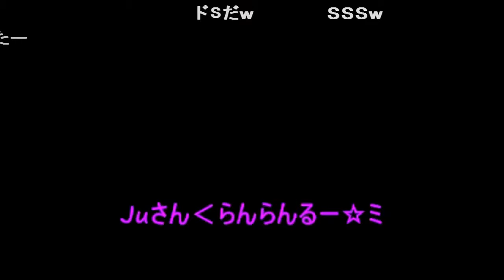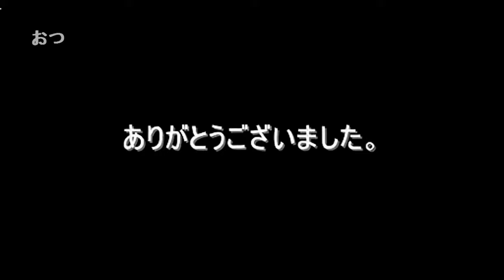【ゆっくり実況】 ゆっくりバイオハザード5 悪夢ロストインをゆっくりによる 【コメ付き】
扉開ける人と最初に中に入る人が同じって言う 敵のアジト乗り込むのに二人だけとか・・・ 画質良すぎ わざとじゃないのよ、ちょっとウザかっただけなのよ(▼ω▼*) フラグ建てんな